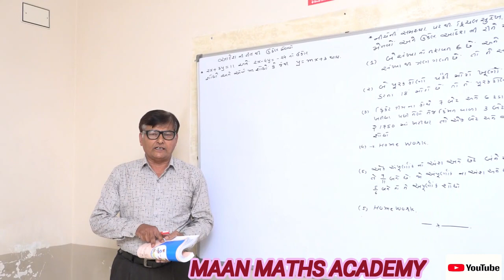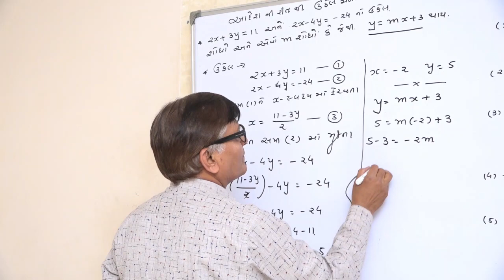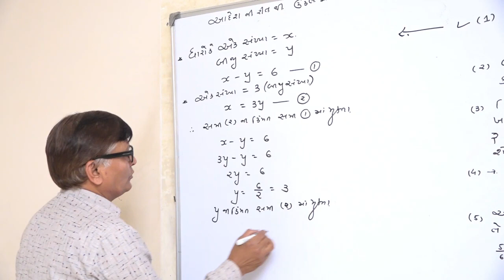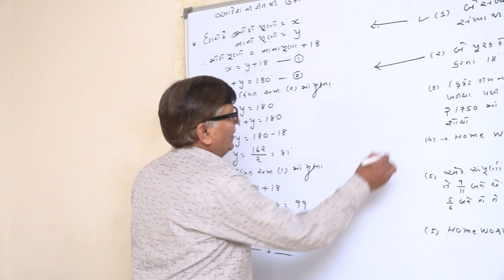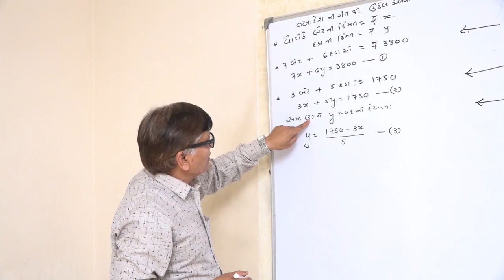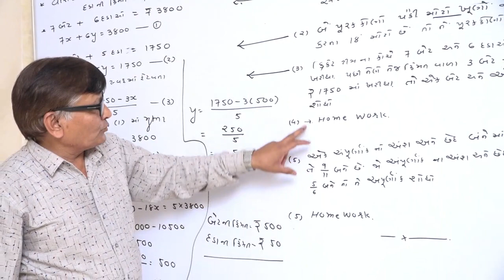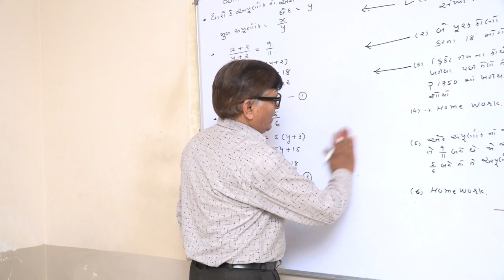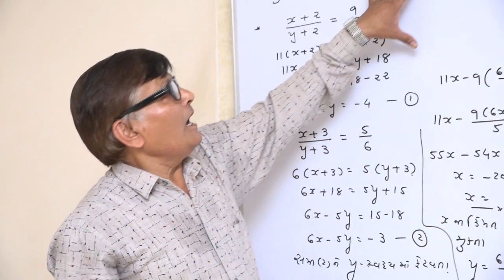માન એકેડમી -અમરેલી, શ્રી જગદીશભાઈ એમ. ગોરખીયા સર,ધો:૧૦|પ્રકરણ-3|આદેશ ની રીત-ભાગ-3/૭-MOBILE9426735351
માન મેથ્સ એકેડમી - અમરેલી
ગણિત શીખવું કેટલું સહેલું  શ્રી જગદીશભાઈ એમ. ગોરખીયા સાહેબ ( ૩૦ વર્ષનો શૈક્ષણિક અનુભવ, બી.એસસી. , બી. એડ. મેથ્સ ) ધોરણ -૧૦ ગણિત  વધુ માહિતી માટે સંપર્ક કરો : 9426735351 રોજ ગણિત વિષે ની માહિત્તી અને અભ્યાસક્રમ માટે જોતા રહો અને શેર કરતા રહો